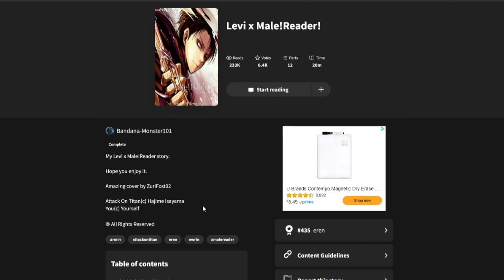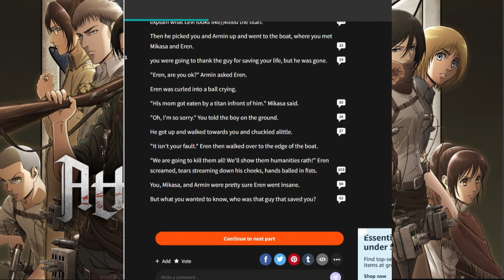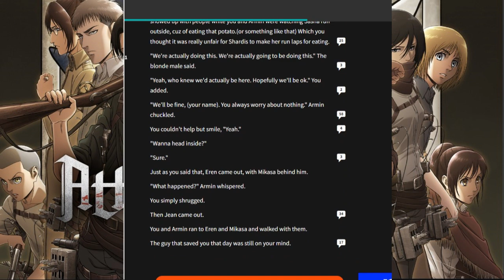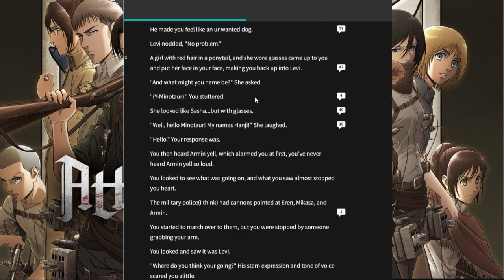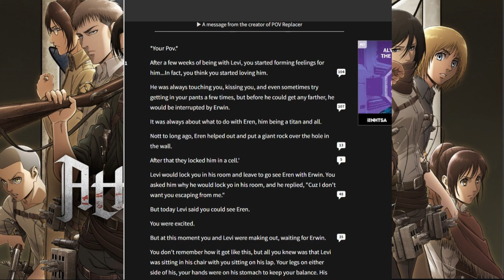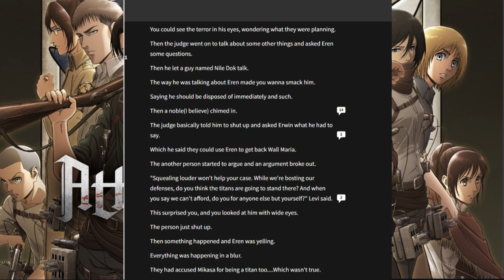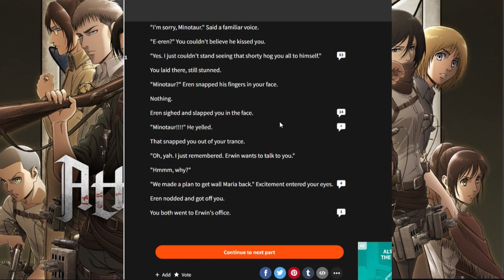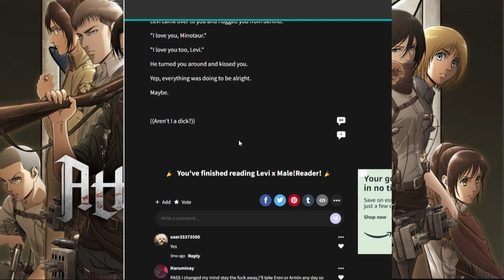Levi being Possessive Today | The Wattpad Book Club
Today, Philip and I will be reading an Attack on Titan book about Levi liking us a little too much. He getting all handsy.
Thank you to Philip for joining me for this video.